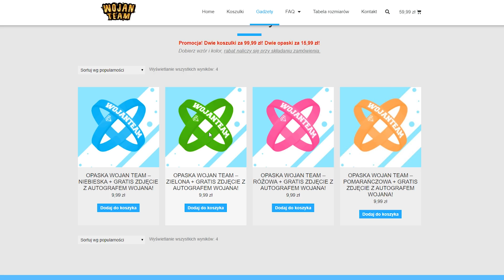PREZENT PRANK na KOLEDZE w Minecraft!